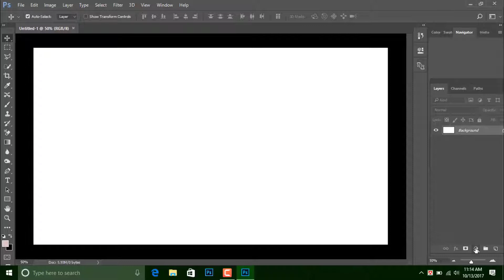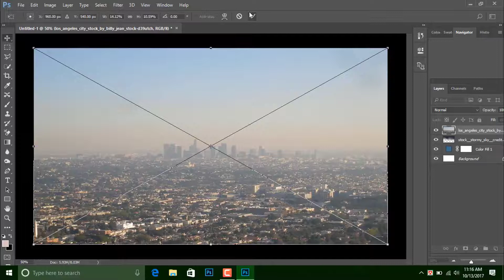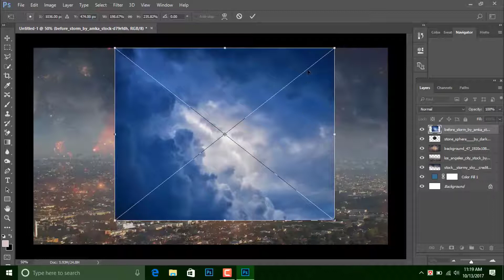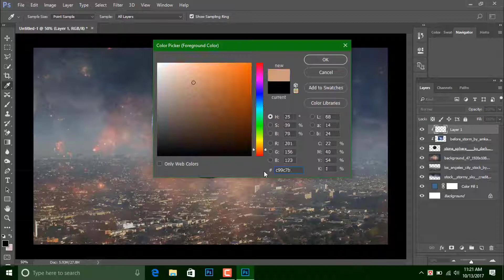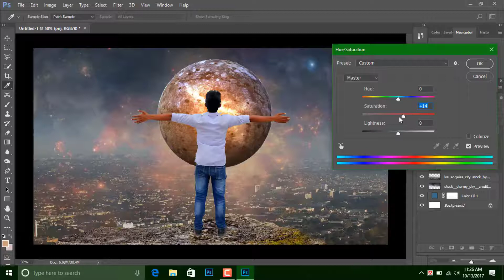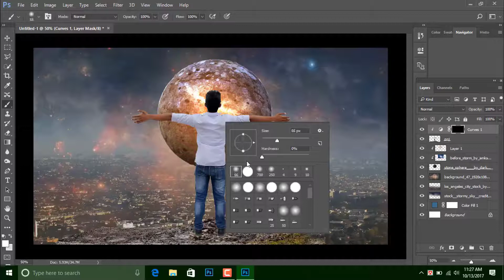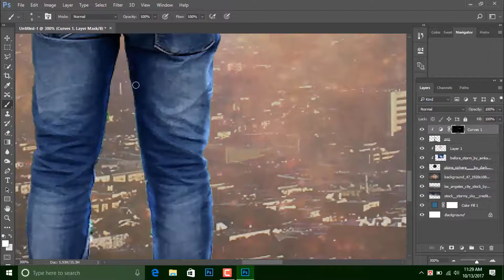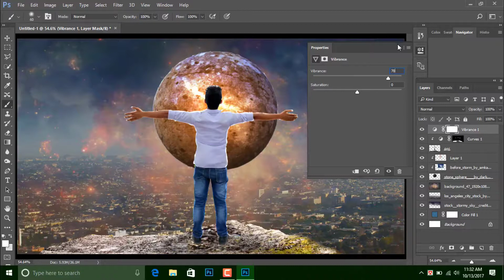Photoshop Manipulation Tutorial || photoshop cc 2020 tutorial || ps edit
how to make glowing Mushroom fantasy photo manipulation photo effects in photoshop cc 2019.